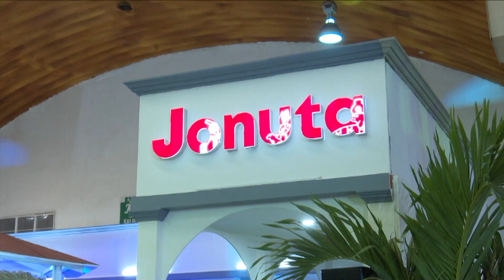En el penúltimo día Feria, Huimanguillo y Jonuta mostraron en sus stands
En el penúltimo día Feria, Huimanguillo y Jonuta mostraron en sus stands, ante el gobernador y la presidenta del DIF logros en materia productiva, desarrollo social y obra pública, así como sus artesanías y gastronomía.